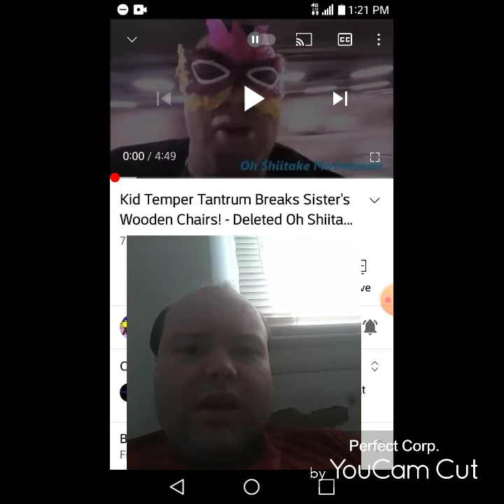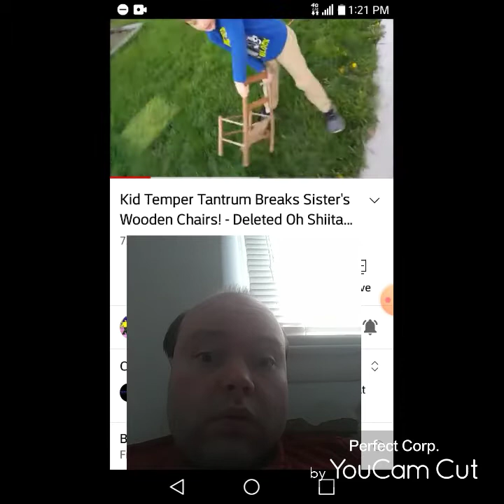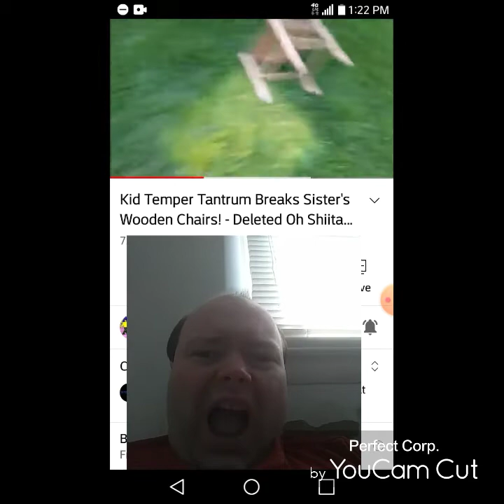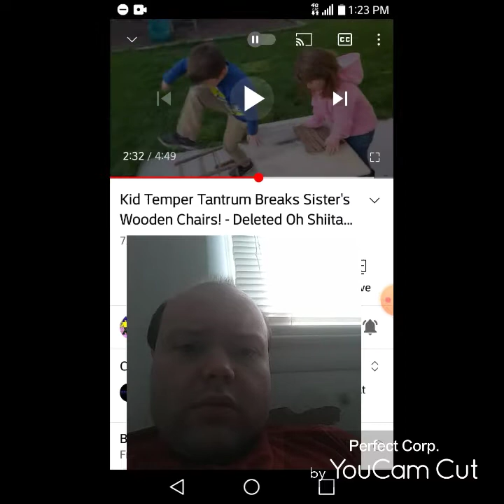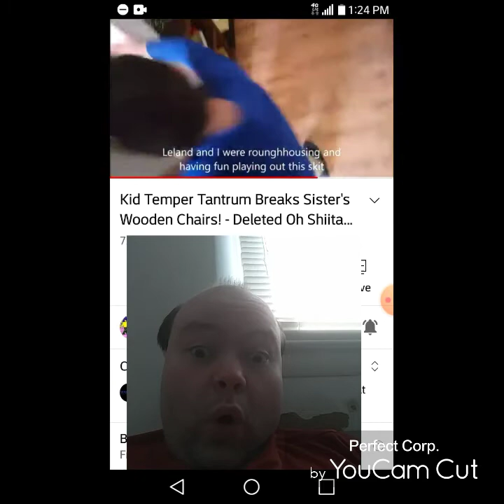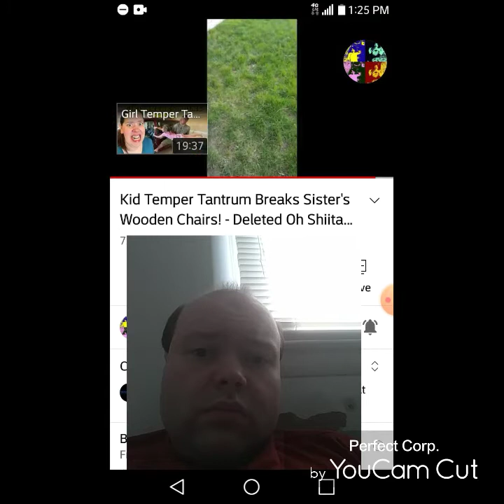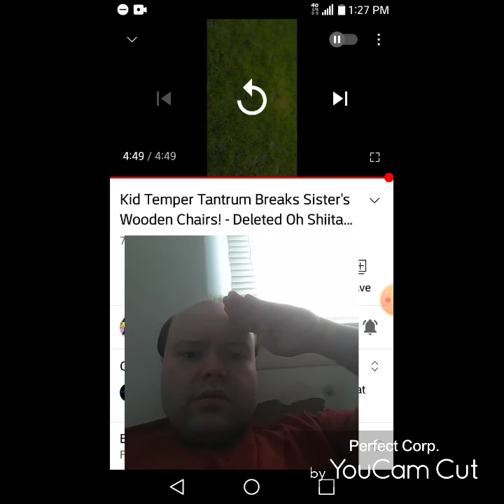Reaction to Kid Temper Tantrum Breaks Sister's Wooden Chairs! - Deleted Oh Shiitake Mushrooms Video